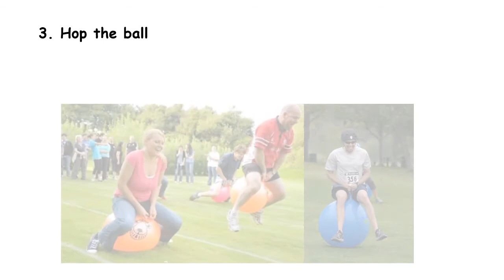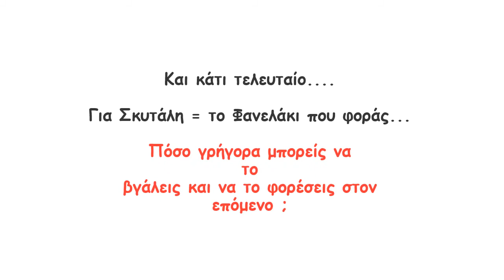Πανηγύρι Αποφοίτων Σχολής Μωραΐτη 2015 -- DasakiFunRun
Πάρε μέρος και φτιάξε την τριμελή ομάδα σου στο συναρπαστικό DasakiFunRun που θα γίνει στο 3o πανηγύρι αποφοίτων Σχολής Μωραΐτη στις 17 Μαΐου 2015.